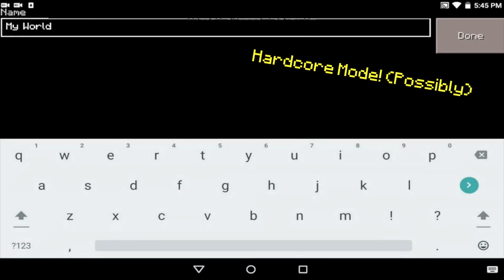Minecraft Pocket Edition 1.2.0 UPDATE Possibilities & TRAILER 2! | MCPE Concept Video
100 LIKES?! SMACK THAT LIKE BUTTON AS ALWAYS AND IF YOU HAVEN'T ALREADY, WHAT ARE YOU WAITING FOR?!
Feel free to join @tprodnetwork (on Twitter) and I's awesome new server! IP - VoltagePE.MCRAFT-IP.COM  Port - 19132
FOLLOW MY BRAND NEW INSTAGRAM ACCOUNT HERE! -

Want to keep in touch? I reply to almost all questions here! -

Bio: My name is Ashwin! I own an MCPE YouTube channel called The Holy Emerald. I am also an aspiring Indian Tamil singer.

My concept team:
MCPEConcepts
Skibo75
Bluexdroidh
Darrck_